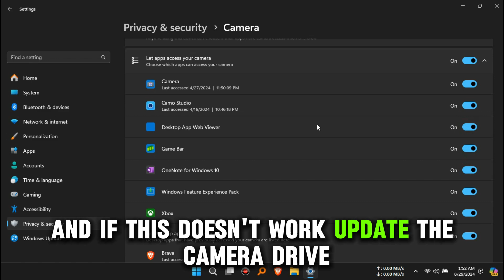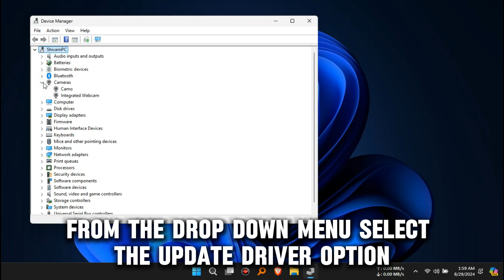How To Fix Camera Is Not Working On Your Laptop (Why The Camera Is Not Working On Your Laptop?)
How To Fix Camera Is Not Working On Your Laptop (Why The Camera Is Not Working On Your Laptop?). In this video tutorial I will show you how to fix camera is not working on your laptop.

The following are some of the reasons why the camera is not working on your laptop:
1. Camera access permission is disabled.
2. Outdated camera drive.
3. Unknown software problems.

Here is how to fix these issues:
Enable camera access.
• First, navigate to the settings section and tap the Privacy & Security option.
• Then click the Camera option.
• Then toggle on the Allow apps to access your camera option.

If this does not work:
Update the camera drive.
• To update your camera drive, press the Windows + X keys simultaneously.
• Then, tap Device Manager.
• After that, locate the Camera option and tap on it.
• From the drop-down menu, select the Update driver option.
• Select the Search automatically for the updated driver software option.

Run the hardware troubleshooter.
• Tap the Windows search box.
• Then, search Control panel and tap on it.
• Choose the Troubleshooting option and tap the View All option.
• Proceed to choose the Hardware and Devices option and click Next.
• Adhere to the instructions to facilitate the action.